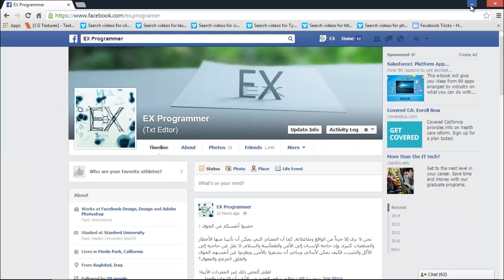سبب إغلاق ثاني أكبر موقع لتحميل و رفع ملفات Hotfile.com هوت فايل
شاهد فيديو لتعرف سبب إغلاق ثاني أكبر مخزن في انترنيت لتحميل و رفع الملفات